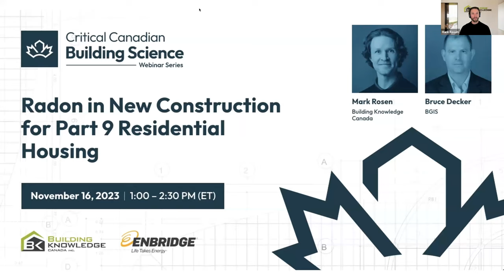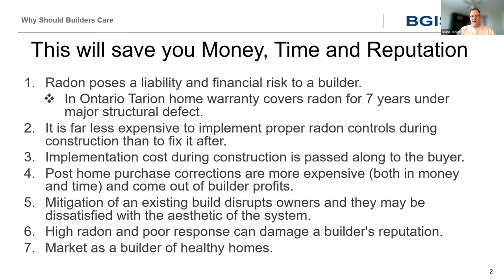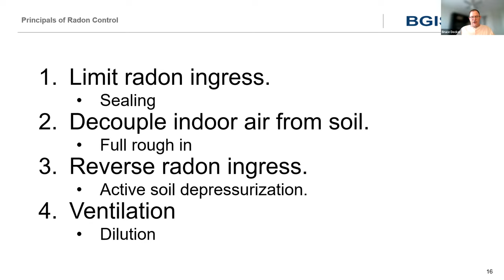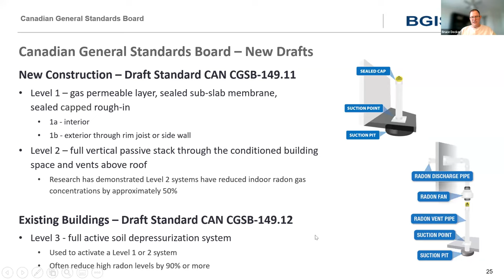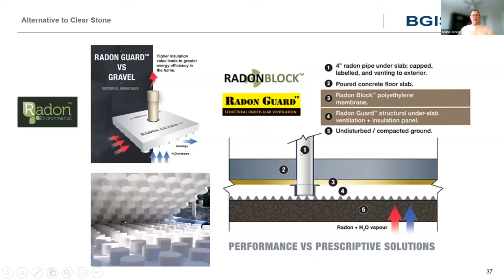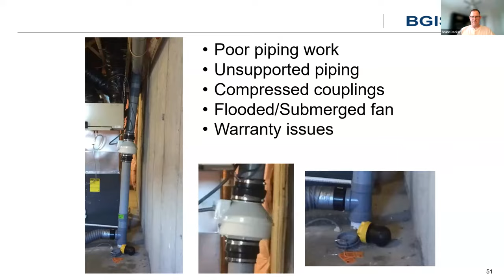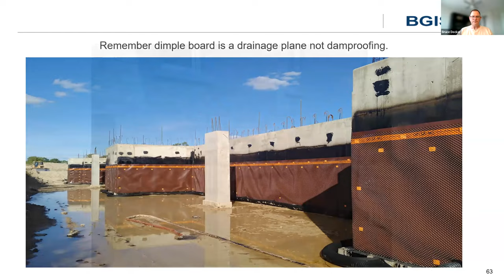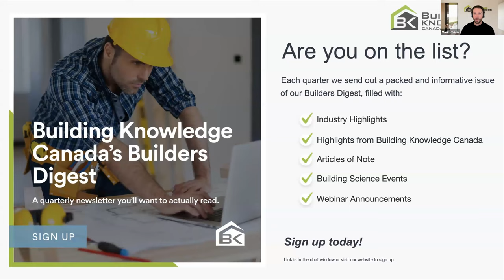Radon in New Construction for Part 9 Residential Housing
Join Bruce Decker, Senior Indoor Environmental Specialist at BGIS, and Mark Rosen, Director of Building Science at Building Knowledge Canada, as they explore current and future radon practices in the Radon in New Construction for Part 9 Residential Housing webinar.